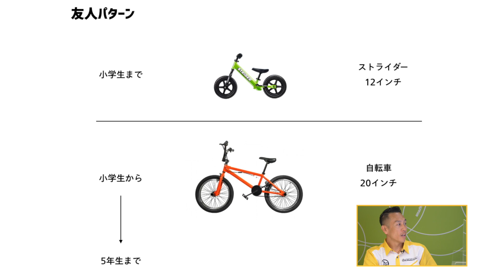自転車デビューっていつしたらいい？ストライダーと自転車の大きな違いと安全について【STRIDER TV #8】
最初に乗る自転車は何インチがいいのか？
公道デビューする前に知っておきたいポイントは？

意外と知らない「自転車デビュー」について、プロのMTBライダーでありストライダーアンバサダーでもある井手川選手に聞いていきます！自転車デビューするにあたってのみなさまのご意見もぜひお聞かせください！

ストライダーに関する疑問や、やって欲しい企画などありましたらどしどしコメントいただければと思います！

★★本日のストライダーキッズ応募方法★★
２、ハッシュタグ「ストライダーに乗ろう」をつけて動画を投稿！
ピックアップ予定の方にはDMでご連絡を差し上げております。たくさんの素敵なシーンをスタッフ一同お待ちしております！

【忙しいアナタのための飛ばし見リンク】
0:00 イントロ
1:32 プロMTBライダー井手川家の場合
2:40 最初の自転車は何インチがいいの？
5:05 公道デビュー時の心得
7:08 自転車教育について
8:22 本日のストライダーキッズ